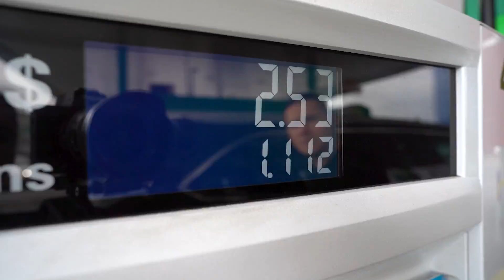Мне шьют уголовку в США! Мой адвокат против меня!?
Проблемы на ровном месте это узнать, что штраф за просроченную регистрацию машины не просто административный штраф, а целое уголовное дело по законам США! Именно так и случилось со мной. Ни с того ни с сего я стал "преступником" в Америке! И сегодня мы едем в суд, встречаемся с адвокатом и пытаемся решить большие для меня проблемы. Впечатления об американском суде, неадекватном адвокате, и как я отбивал свои штрафы в сегодняшнем выпуске.

Компания в которую я обратился, чтобы отбить штрафы:
Номера: 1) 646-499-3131, 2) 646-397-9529

00:00 - "Недоброе" утро мир!
02:58 - Как я попал на криминал и не только! Что теперь будет?
12:33 - Это Нью Йорк, детка!
14:03 - Неадекватный адвокат.
21:13 - Что было в суде?
26:34 - Сколько я заплатил?
27:35 - Vip персоны и местные в суде.
28:52 - Итоги.